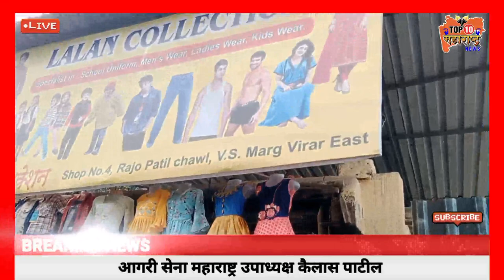Vasai Virar Agri Sena Kailas Patil kaka सहायुक्त गणेश पाटील यांच्यावर का भडकले काय म्हणाले काका!!!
As development is not giving the farmers of Virar their right, Maharashtra Vice President Agri Sena Kailas Patil Kaka has taken up the fight to get them justice.

विरारच्या शेतकऱ्यांना विकास त्यांचा हक्क देत नसल्याने महाराष्ट्र उपाध्यक्ष आगरी सेना कैलास पाटील काका यांनी त्यांना न्याय मिळवून देण्यासाठी लढा उचललेला आहे पहा या संदर्भातील टॉप 10  महाराष्ट्र न्यूज चॅनेल ची खास बातमी

Maharashtraelection update
Maharashtraschool news